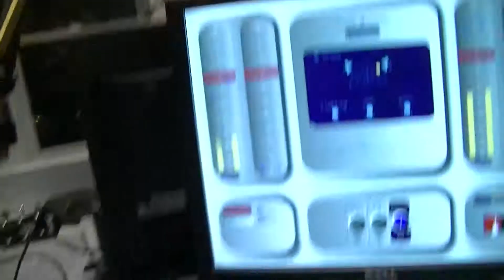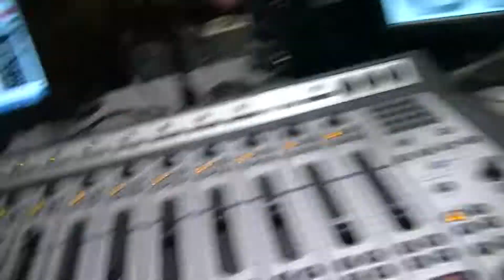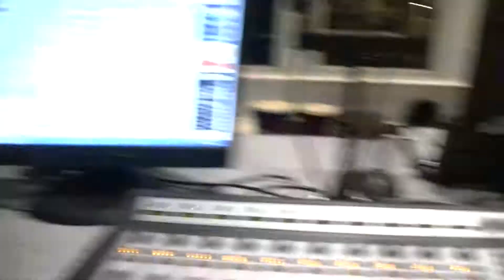Chuck, A Puppet and a Yeti: Last Exit 20th Anniversary Pt 2 - June 15, 2014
Our second 20th Anniversary Show, we are joined by Chuck, who hosts the Salt Creek Show that comes on after us, Vern, who we thought we had rid ourselves of, and Ian the Yeti who has not joined us in years. Vern started a new band called Sound Check, and it did not go well. Dave got involved. Hide and Go Beat was played and Dave was finally defeated. It was a strange night.